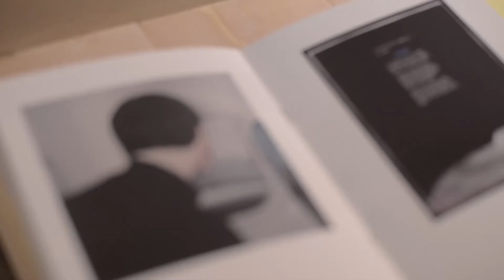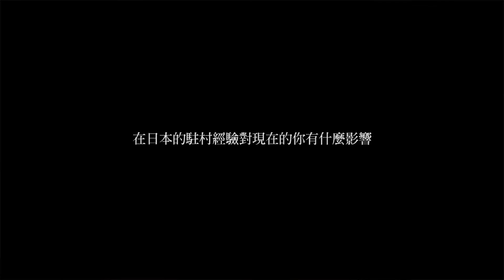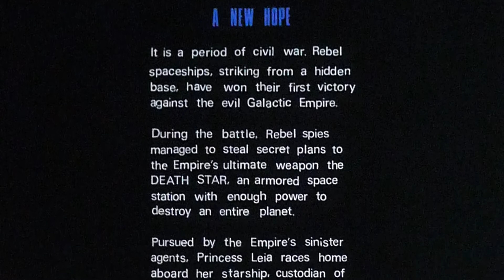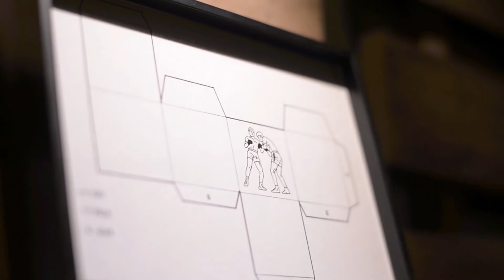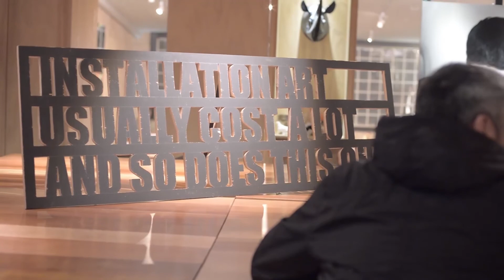【ART 101 藝術客廳 － 003劉耀中】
《潛台詞──劉耀中創作個展 2014/2/13─3/23》
日光大道富錦藝術空間
台北市富錦街421號，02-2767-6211，08:00-22:00

《ART 101 藝術櫥窗計劃──003劉耀中 2014/3/4─3/30》
伊聖詩台北101形象概念店
台北101購物中心1F (信義大門口)

關於潛台詞...

引子：
看這閃爍的游標，不言不語，靜靜地等待螢幕前的人鍵入文字，好讓出現在同一段時空中的所有影像、物件都有個合理的歸宿，彷彿出自同一人之手。以便引導觀看者能夠在影像的海域中抓著一根浮木隨之飄浮...。但任憑時間流逝，我卻僅能等待著繆思降臨，眼睜睜看著虛擬的白紙譏笑我是如何的缺乏創造與想像。噢，多令人不服氣！說真的，寫出任何的文字都好，哪怕是最微不足道、支離破碎的感官；亦或倚著知識體系發展出的長篇大論也無妨，夾雜著個人經驗的累積，平日觀察的分析...都好。

對創作理念的陳述，今天我想從米開朗基羅與大衛像開始。而關於米開朗基羅最著名的說法大概是他的「解放說」吧？即米開朗基羅將雕刻定義為「讓雕像從石頭的物質牢獄中解放出來」，代表了他認為事物（至少物質）有某種完美的存在，而大多數的時候則是被包覆在平庸之中，藝術家的任務則是除去所有的多餘將美呈現出來。在這我有個小小的疑問，當一塊大理石送到米開朗基羅的工作室時，它是以什麼狀態呈現的呢，方形、圓形、不規則？回到當時，囚禁大衛的牢籠倘若矮了幾吋、少了幾噸，讓米開朗基羅雕出了另一個大衛，那原本的大衛去哪了？

　　於是，現在我們有兩種選擇；一是絕對大衛，二則是平行大衛。絕對大衛是貫穿全宇宙中唯一的存在，米開朗基羅以其堅韌的意志力貫徹，所得到這樣神聖不可侵犯的完美結果；平行大衛是所有宇宙中的大衛集合，穿越不同的維度我們可以看到他腳下踩著不同的哥利亞的頭，這樣的大衛每個都很重要但少一個不會察覺。對於我而言，兩個選項都為真，代表了時間軸下的不同狀態，從多種可能的相似概念，到執行後唯一的成果，即作品對於我僅是可能性中的選擇，受條件限制與權衡後的結果，而不是因為優於其他選項。

　　再來回到米開朗基羅，當他人注視著大衛（雕像）時，會不會認為其體內藏著另一個女人、另一種生物？依照這樣的邏輯，原料加工後成了藝術家的作品，作品離開了工作室成了物件，但在他人眼中哪處又顯多餘，於是又讓物品成了原料...。面對一件事情所產生的各種感覺、評論、詮釋與想像，彷彿可以永遠延伸下去。我們看到了什麼，便忍不住想要給予一句潛台詞，通過每個人混雜的背景，讓結果再度被拆解成元素並與其他相結合（說這麼多不就是挪用）。這樣的延伸直接成為我的創作模式之一，也通過了另一種連結方式，讓自己能夠勉強在海中抓住浮木繼續飄著。而另一方面，我也試圖斷開延伸的鎖鏈，做出無法再成為原料的作品（可這不就成了無法回收的廢物？）。自然地，找出最「無言」的組合變成了近日來創作中一個重要的項目。我認為這樣的存在總是騷擾著他人，將觀看拋入虛無的境地。

每每寫創作自述時，總感覺到過去保留下的矛盾如今撲向我自身，對著我說：「哈哈，自討苦吃，我們就是這樣欠揍的存在，寫得加倍辛苦吧！」但總想在離開前說些什麼，依舊在心裡默默的碎念著...。

文/劉耀中